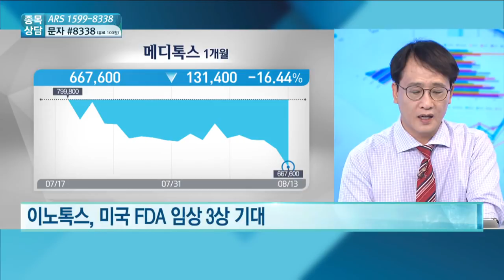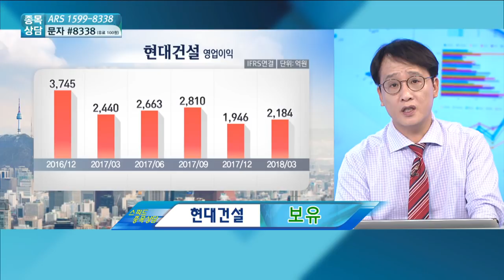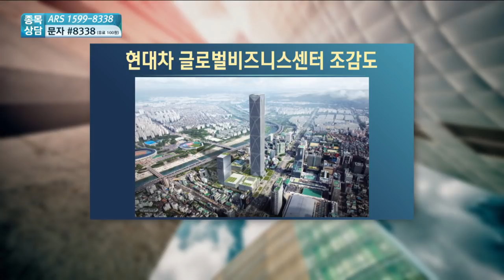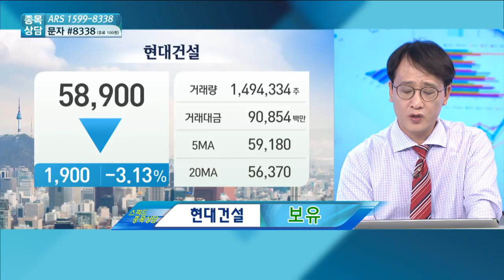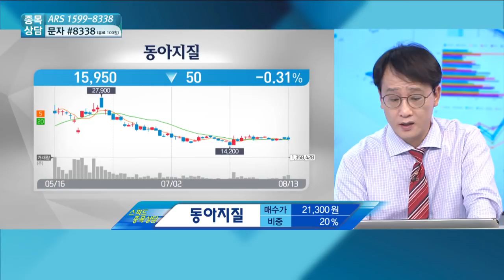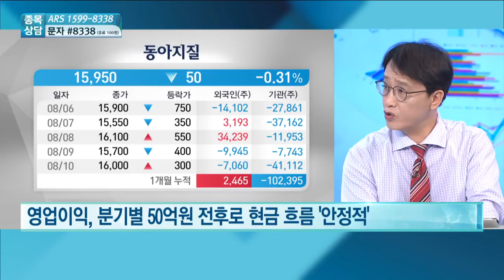[스피드 종목 상담] 셀트리온 헬스케어, 메디톡스, 현대건설, 동아지질